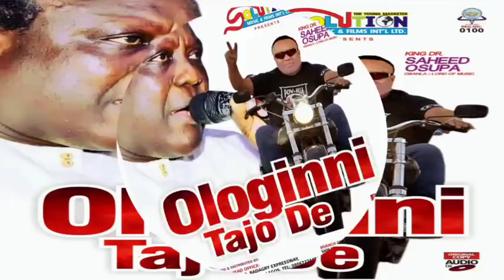KING SAHEED OSUPA - OLOGINNI TAJO DE